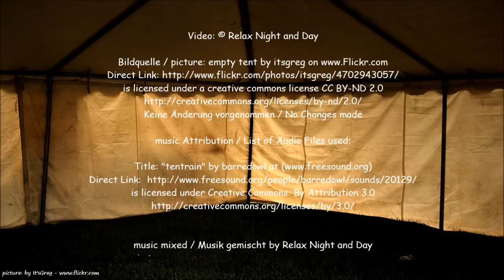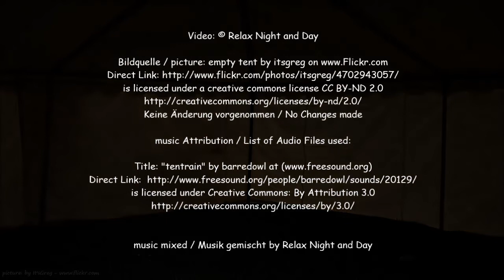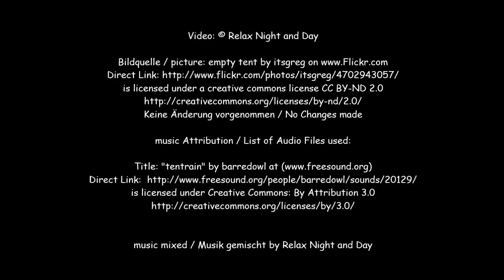RAIN on a TENT I Sound for Yoga and Studying, Sleeping, Massage & SPA I Relaxing Night and 10 hours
Beautiful rain on tent. Best for Insomnia, SPA, massage rooms, good for study and to stay concentrated. Inspired by camping. I love camping so I created this video for us to enjoy.